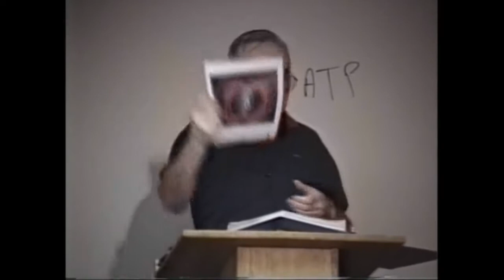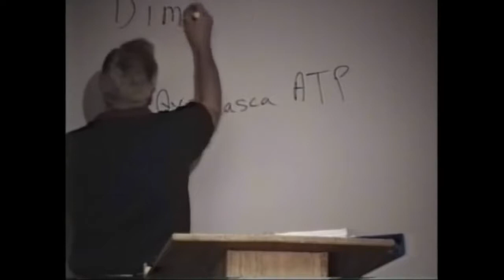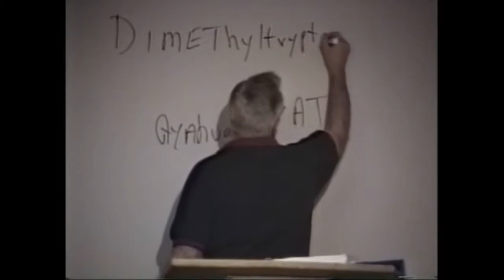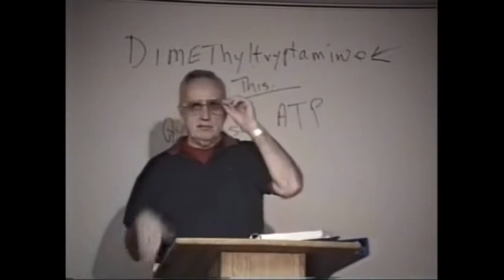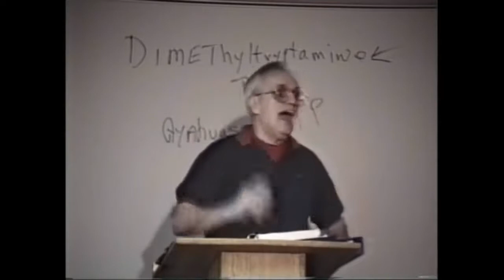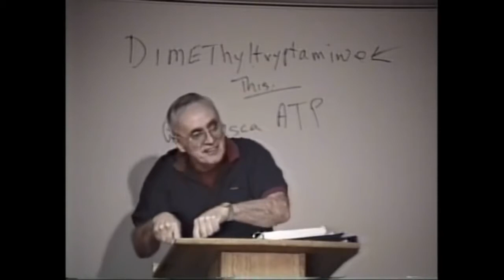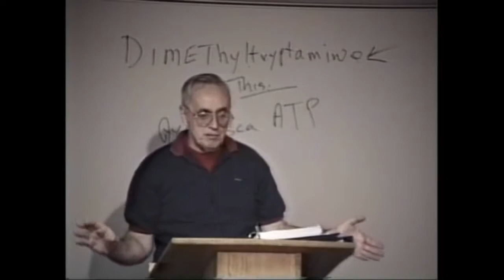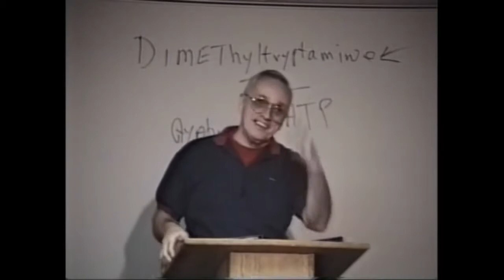Bill Donahue - 28 - The Green Thing / Green light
Bill Donahue’s HIDDEN MEANINGS is a brilliant blend of Gnostic-Christian mysticism, Jungian psychology, Eastern Philosophy, Occult Anatomy, internal alchemy and esoteric decryptions of the Bible. There are very few people alive who understand this much about consciousness and the human mind